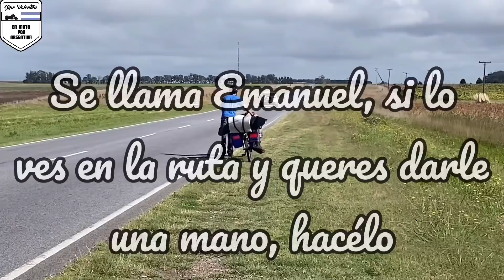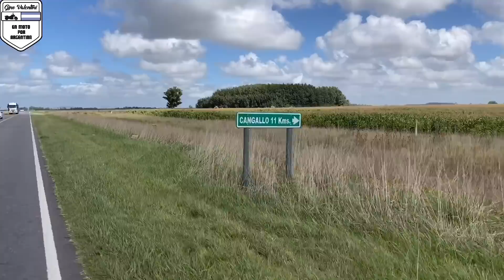CANGALLO | Ayacucho | Buenos Aires | viajando en moto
Viajar por Argentina te hace descubrir lugares maravillosos, hacerlo en moto aun mas. Hoy descubrimos un hermoso lugar con historias para contar y ver.